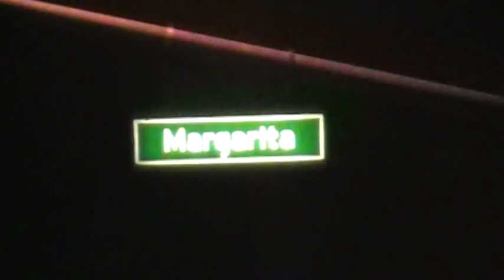T-Hunting a jammer on the KG6YPA 2m HAM repeater 2 of 2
Tracking down a jamming signal on the KG6YPA 2m HAM repeater to the area of Riverton Ln with a cross street of Cantrell Rd (Temecula), roughly a couple hundred yards away from the suspected jammers residence of WA6RXZ.